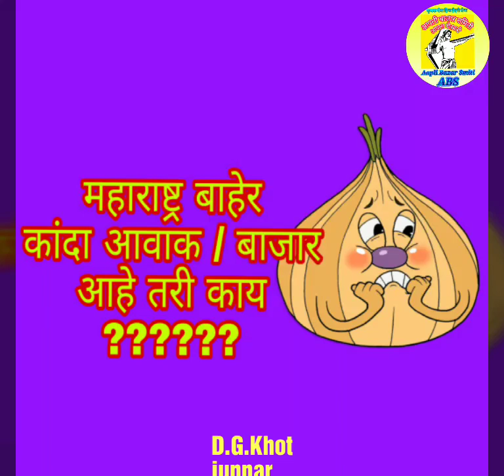कांदा बाजार भाव भारतातील दि.22/11/2018 रोजीचे